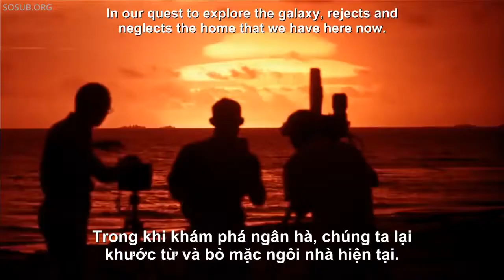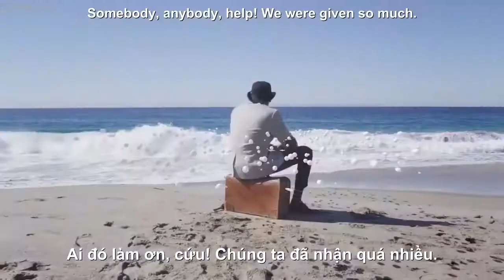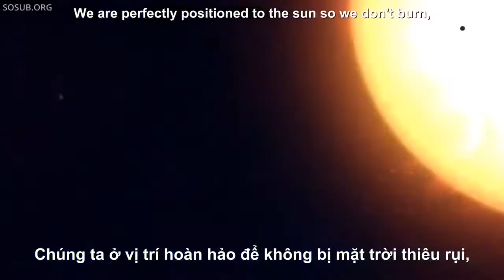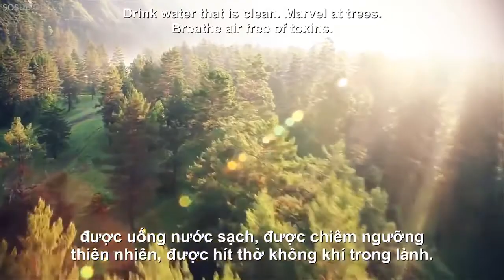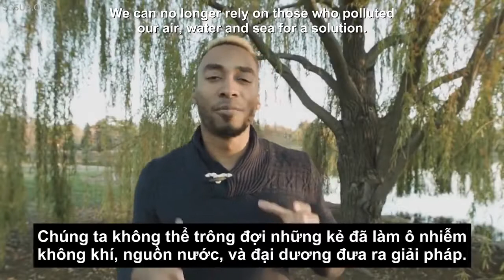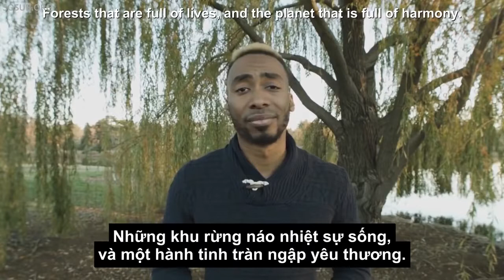Học tiếng Anh với Prince Ea Mẹ trái đất đang khóc vì chúng ta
Nguồn: (source )
Học tiếng Anh qua VIDEO's channel
Prince Ea's channel